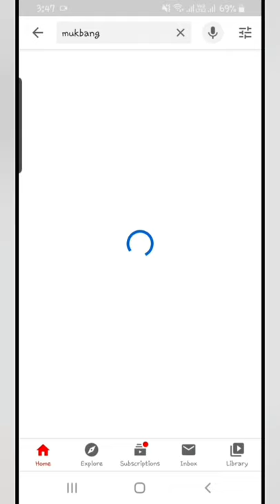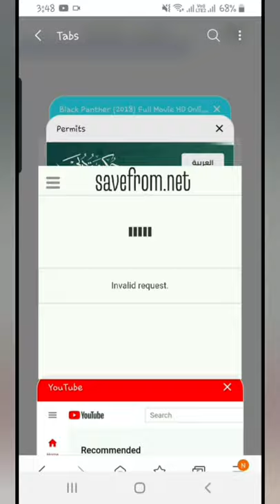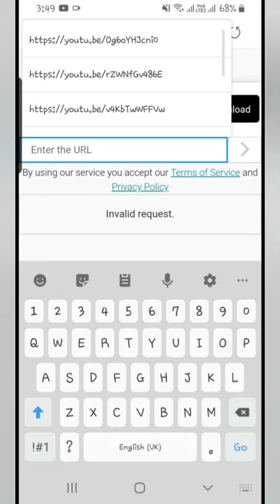Paano magrepost ng video sa youtube na hindi macocopy right tutorial tagalog / eL Gemini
My channel:
Hope you likes my videos😊

Using gadget:
Samsung S9